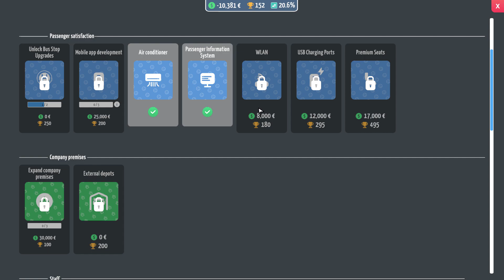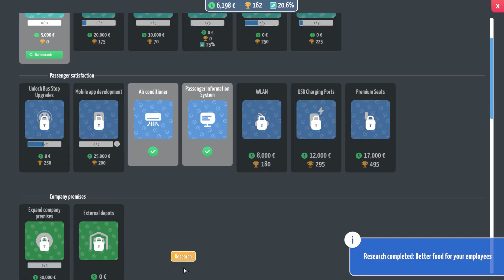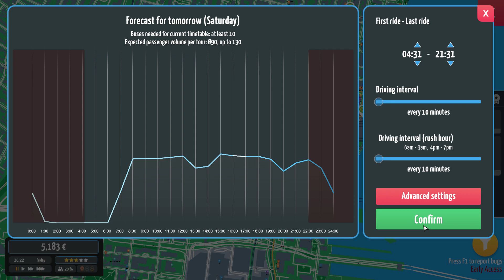The Best Way to Earn Money is to work with a City!! City Bus Manager Ep7